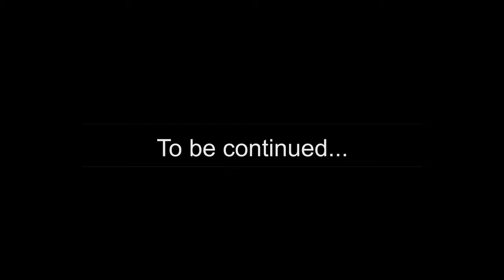The Gatlin "Viral Infection"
EMOE TVEE & Gutta Werk presents the "Viral Infection" viral video by The Gatlin.  The Gatlin Brings You His "VIRAL INFECTION" series. These songs WILL NOT be able to be enjoyed anywhere else but through The Internet. Filmed, edited, and directed by E-Moe for EMOE TVEE.